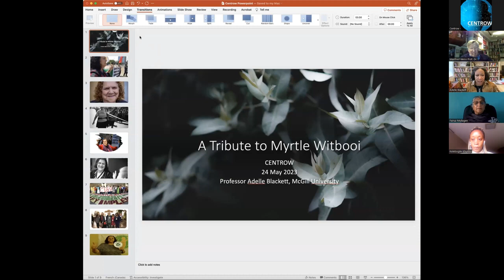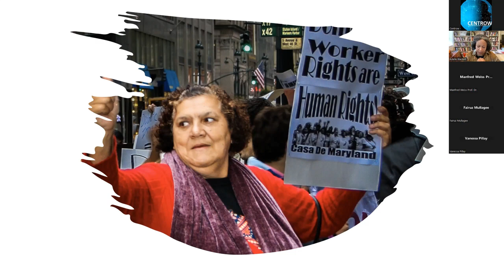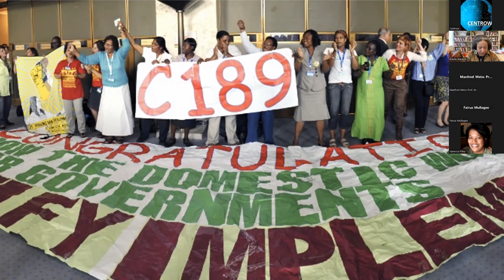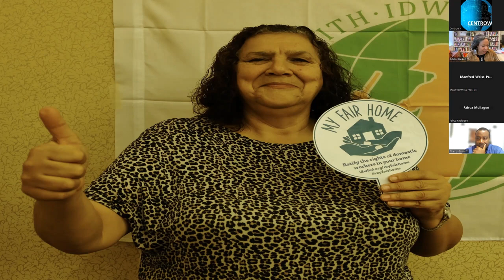006 A Tribute to Myrtle Witbooi – Giving Effect to Labour Rights for Domestic Workers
Speaker:

Adelle Blackett - Prof. of Law at McGill University, Canada Research Chair in Transnational Labour Law and Development, Centrow Associate. Prof. Blackett served as the lead International Labour Organization (ILO) expert in a treaty-making process for Convention 189 on decent work for domestic workers, and preparing a draft Haitian labour code.

Respondent:

Kelebogile Khounou – Researcher: Socio-Economic Rights Institute (SERI). Ms Khounou’s Masters research was based on domestic workers’ engagement with everyday life, their social networks and the building of their political subjectivities. Ms Khounou has worked intensely on the campaign for inclusion of domestic workers under COIDA.